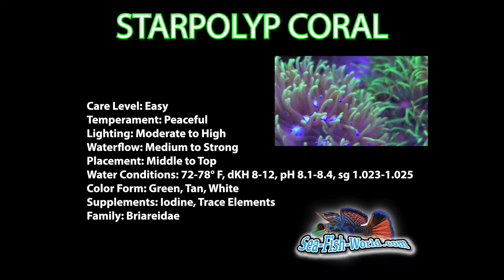Starpolyps - Captive Grown Coral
Starpolyps - Captive Grown Coral on our Frag Tank Project.   Feb 2016 update